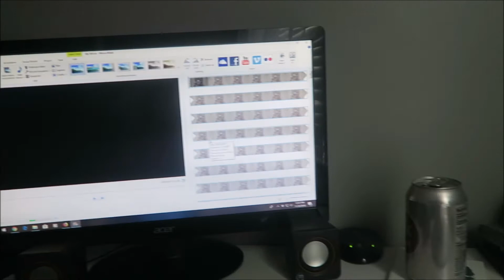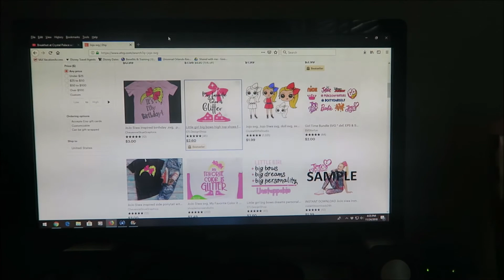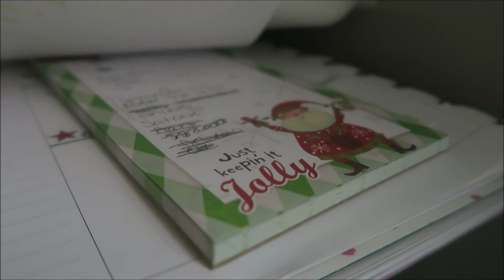Making Spirits Bright DITL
Thinking of planning a Disney Vacation, Universal Vacation, Cruise or All Inclusive Vaca?